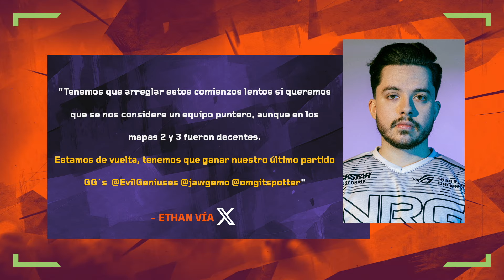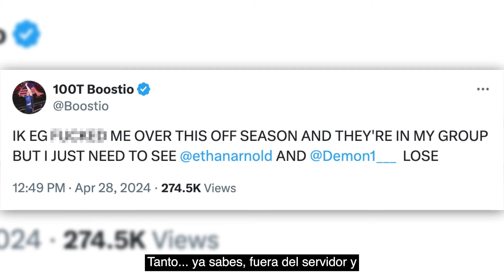NRG vs 100T — VCT Americas Stage 1 — S5D2 — Mapa 1